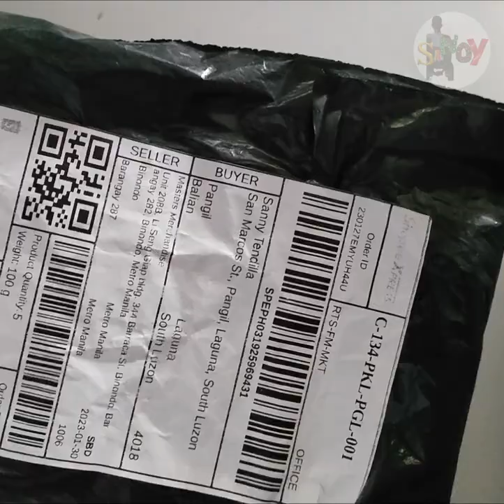MY SHOPEE PARCEL (PLUG) - SANOY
Dating maayos, ngayon nagtatanim sa backyard doing aquaponics, hydroponics, etc... about plants dahil PWD na. Hindi nakakalakad. Hindi nakakapagsalita. Nakakabasa lang. Gawa ng stroke. But still, LIFE goes on.